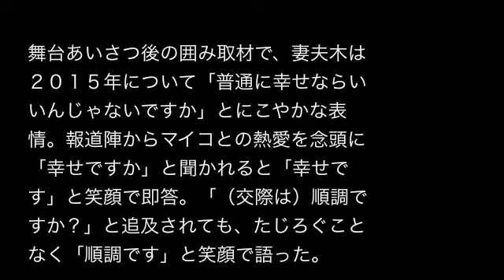妻夫木 マイコとの交際「順調」と笑顔で認める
妻夫木聡　マイコとの交際を「順調」と笑顔で認める